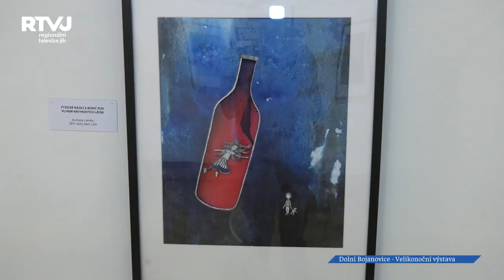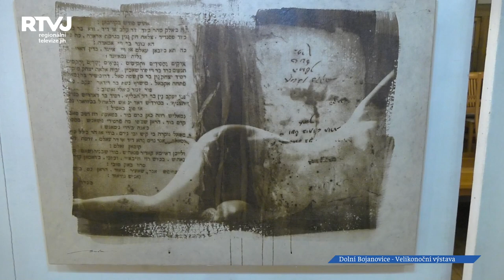Dolní Bojanovice se věnují umění i o Velikonocích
Nejen vánoční, ale také velikonoční čas patří v Dolních Bojanovicích i umění. Obec uspořádala Velikonoční výstavu obrazů na velikonoční neděli. Úvodní vernisáž je vždy slavnostní a tentokrát úvod patřil ženskému sboru z Dolních Bojanovic.